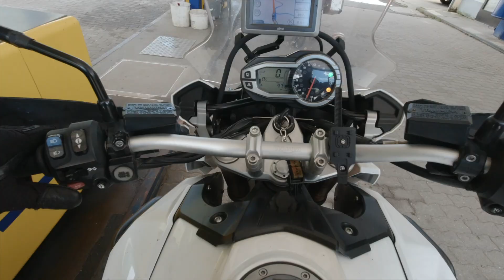Triumph Tiger 800/1200 road trip